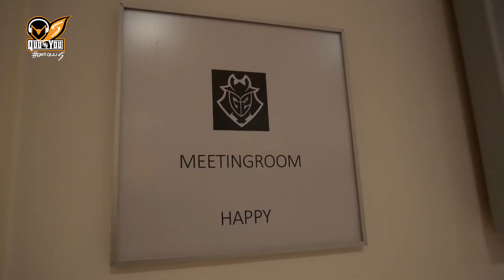Quu and You #2 - G2 Esports (EN)